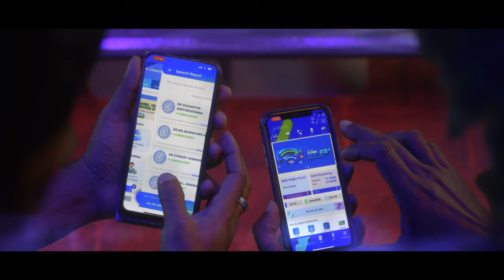Connect NONSTOP with SLT-MOBITEL TVC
⚡Tharunai Thaama "තරුණයි තාම''  -  Marians ft. Kaizer Kaiz

⚡Lyrics & Melody - Nalin Perera
⚡Rap Lyrics - Kaizer Kaiz
🤙Select Tharunai Thama for Your Mobitel mTune Dial 74749595
🎼 Music Arrangements - Dushan Jayathilake
🎸Lead Guitar - Prasanna Rosa
🎸Rhythm Guitar - Ruwan Fernando
🎸Bass Guitar - Chaminda Silva
🎹Key Boards - Dileepa Managala
🎤Vocals - Nalin Perera & Shivantha Fernando
🥁Drums - Subash Punyasoma
🥁Percussion - Jayantha Kandabadage
🔴Audio Recording Studio - Dush Recording Studio
🔴Additional Arrangements , Stereo Mix &  Mastered
Chrishan Fernando &  Bathiya Jayakody -  Saregama Music
🔴5.1 Audio Mix & Mastered - Milan Fernando (MARIANS)
🔴DCP Mastering  - Dinindu Jagoda - Digital Post Services

🔥Executive Producer - Nalin Perera
🔥Powered By - SLT MOBITEL - The Connection
🔥Visual Director - Saminda Wathawanavithanage
🔥Cast  - Marians / Amanda Silva / Cool Steps Dance Studio
🎛 Background Sound Effects  - Nadeeja Matharaarachchi / Mahesh Kankanige @360 Audio Productions
📼 Virtual Concept Designer Virtual Production Stereoscopic & VFX Director - Buddika Wijerathne

🎥 DOP - Nick Leoz
🎞 Editor - Gaishu G
⭐Assistant Director - Pamoda Wathawanavithanage
⭐Choreographer -  Ramod Malaka
⭐VFX Supervisor - Chaminda Jayawardana
⭐Lead 3d Visualizations  & Unreal Engine Cinematics - Nihidu Vinthaka ( Nawwa)  / Dewnuwan Jayaweera
⭐Colorist  - Yashoda Danupama @coloration
⭐3d Modelingtexturing & Crowd Simulations - Hashan Chammika / Hasindu Dinushan /  Romesh Dilshan / Dewnuwan Jayaweera
⭐Keying & Rotoscoping Artist -  Sadeep De Silva ( Snower ) Gaishu G
⭐Fiber Character Animation - Ravindu Jayawardana

➡ Virtual Lights DMX Setup - Dinusha Chanaka Perera @the  Lighthouse Pvt Ltd
➡Story Board  - Sunil De Zoysa
➡Production & Finance Manager  - Rishan Peiris
💄Key Makeup Artist -  Ashan Liyanage
💄Makeup Team - Oshan Amarasinghe / Lahiru Nisha / Dilrukshi Ginawardana
💄Costume Designer & Stylist - Ramesha Oshini
💄1st Costume Assistant Mahesh Wijayanga
💄Costume Assistants - Suresh Madusanka / Manoj Kumar / Siril Wicramasinghe . Kasun Sameera Suranga Priyantha

📸 Profile Photographer -  Sagara Lakmal De Mel
📸 Still Image Photography  - Dulan Abesekara Photography

🔸Graphic Design -  Akash Sandun Hewarathna

🔹Marians Social Media Manager - Jayasanka Fernando
🔹Marians Band Manager -  Nelum Perera

👯‍♀️ Dancing Troupe -  Nethmi Madushani / Sachini Udeshika / Nishma Fernando / Amaya Nanayakkara / Anishka Dilshan / Akash Steev / Chamara Lakmal / Yasitha Sandaruwan

🎦 Camera Crew  - Muditha Vitana / Aruna Sanjaya / Hm.madushan
💡Lighting Crew  - Lalith Wasantha / A.G.A.Tilakasiri / Hiran Dananjaya / Samitha Madushan

🎥 BTS Camera - Ajith Widisinghe / Jayasanka Fernando ( MARIANS )
🎞  BTS Editor - Ranjan Prasad Jayasekara

👉Production Assistants - H.n.d.peiris / E.A.hashan Chammika / W.A.H.Dinushan / Dananjaya Ranasinghe / Dilshan Hewapathirana / Maduranga Silva / Nishantha Indrajith / F&b Supplier Sanjaya / Props Supplier / Taaam Solution Hub

🎥💡Camera & Light Equipments  - Magic Lantern (pvt) Ltd
🔴Video Recording Studio- Dil Films International Pvt) Ltd
🔴Post Production - 360 Productions Group Studio

❤ Special Thanks ❤
Nilmini Perera / Swetha Perera  / Nikhil Perera  / Ranith Ahangama Gamage